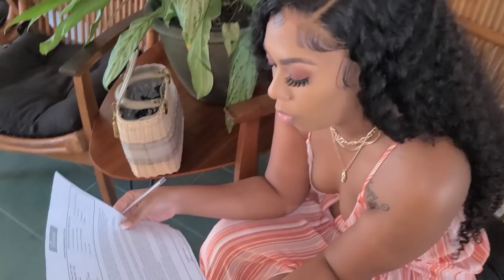SATISFYING OUR URGES || DON'T JUDGE US || KTFAMILY